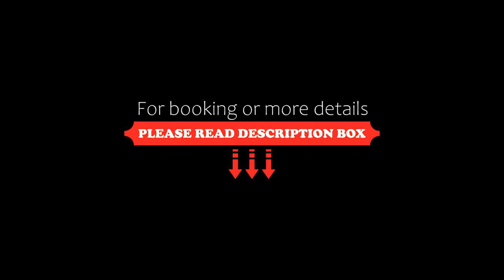Hotel Paistos, Paestum, Italy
About Property:
You're eligible for a Genius discount at Hotel Paistos! To save at this property, all you have to do is sign in.
The hotel is greatly suited to those looking for a quiet stay, and hoping to explore the ancient Greek monuments for which the town of Paestum is known.
Located in the Campania region of Italy, this hotel is close to the coast, where you will find a long stretch of sandy shore. Pompei and Ercolano are both 60 km away.
The hotel offers free parking and free WiF...
Property Type: Hotel
Address: Via Laura Mare 39, 84040 Paestum, Italy
Searching For
1. Hotel Paistos - Paestum - Italy
2. Hotel Paistos - Paestum - Italy Address
3. Hotel Paistos - Paestum - Italy Rooms
4. Hotel Paistos - Paestum - Italy Amenities
5. Hotel Paistos - Paestum - Italy Offers and Deals
Audio Credit:
Track Title: Subway Dreams
Artist: Dan Henig